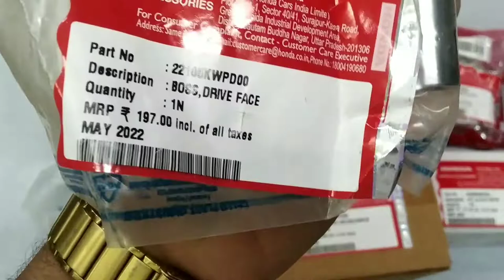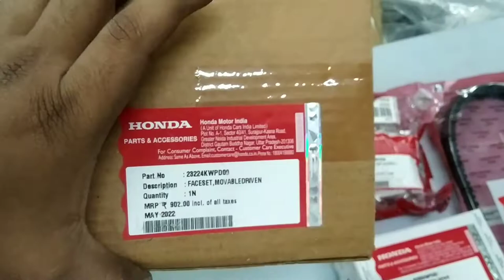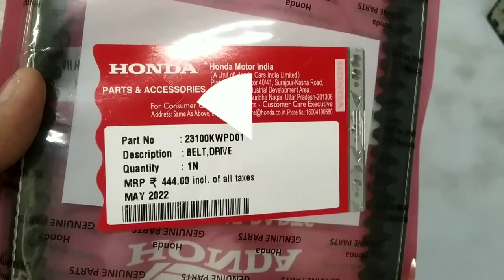Activa 3G,4G,5G Clutch Repair Kit Prices 2023...🔥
Clutch Outer
Clutch Liner
Clutch Roller set
Both Face Set
FMD
Boss pin
Drive Belt
All latest prices